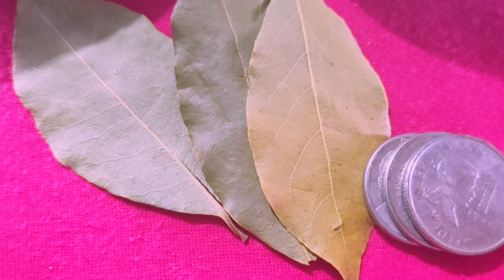SIKRETO NG APAT NA MAHIWAGANG SANGKAP || MAGPAPAYAMAN SAYO